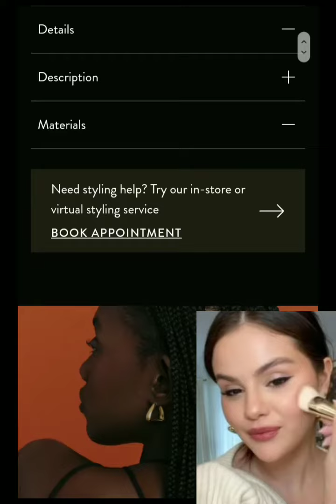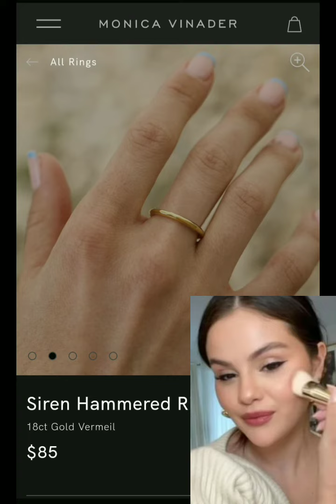Selena Gomez Outfit Price